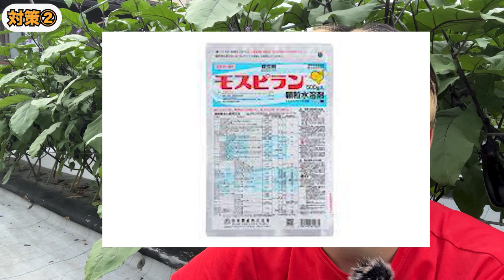【偽物だ！】テントウムシになりすます害虫を放置したら大変なことになるぞ！！！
どうもかわちゃんです！
この害虫、最初はテントウムシだと思いますよね！
僕も騙されてました笑笑

目次
00:00. OP
00:58. 被害状況
04:28. テントウムシダマシ対策①
06:13. テントウムシダマシ対策②

お仕事依頼はこちらのメールにお願いします。